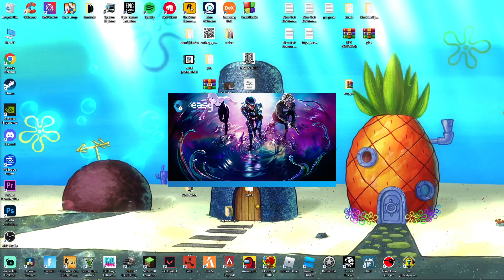Fervis ijungia fortnite